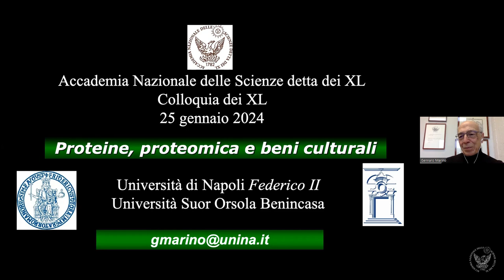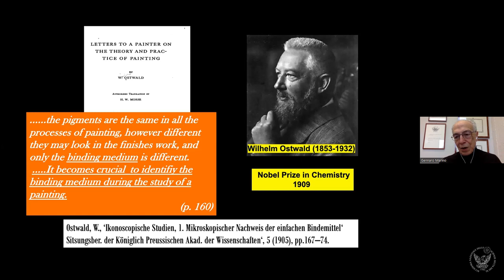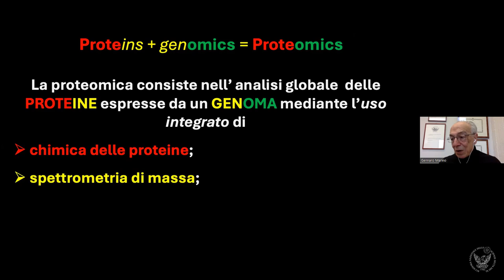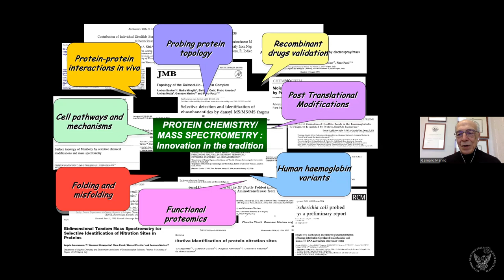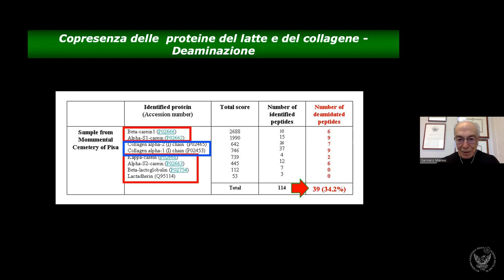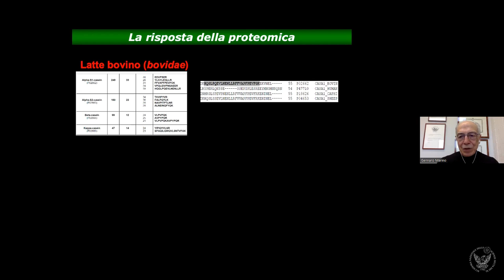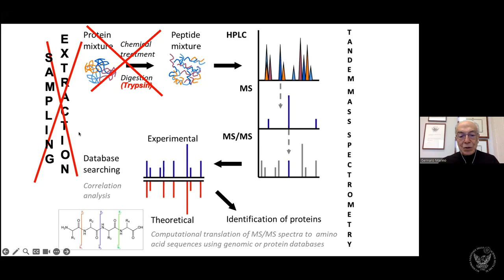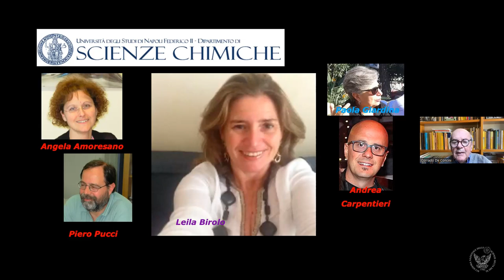Accademia delle Scienze detta dei XL - Colloquia dei XL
Proteine, Proteomica e beni culturali

Gennaro Marino
Prof. emerito dell'Università di Napoli «Federico II»
(già Professore ordinario di Chimica e Biotecnologie delle Fermentazioni).

L’identificazione e la caratterizzazione dei materiali di natura proteica nei manufatti artistici riveste un duplice interesse: ripercorrere, in termini oggettivi, le tecniche di lavorazione di un particolare dipinto; definire un eventuale programma di restauro e conservazione dell'opera in esame. I problemi analitici che bisogna affrontare, in questo tipo di studi, non sono comunque semplici a causa della quantità molto ridotta di materiale che viene generalmente resa disponibile per l'analisi, della possibile presenza contemporanea di materiali proteici di provenienza diversa, del possibile degrado del materiale originale in seguito all'invecchiamento e/o all'inquinamento. Questi aspetti saranno percorsi ed evidenziati nel corso di questo colloquio in cui si farà riferimento essenzialmente ai risultati ottenuti in quest’ultimo decennio dal gruppo di ricerca dell’oratore.

L'attività scientifica di Gennaro Marino ha riguardato aspetti che spaziano dalla catalisi enzimatica, alla chimica delle proteine, alle biotecnologie microbiche. Dal 1966 iniziò a occuparsi delle applicazioni della spettrometria di massa alla chimica delle proteine, divenendo uno dei pionieri in Italia degli studi e delle applicazioni di tale metodologia nel campo delle molecole biologiche. Creò, inoltre, un centro di riferimento internazionale di spettrometria di massa dotato di strumentazioni di avanguardia e una scuola di proteomica con allievi che occupano posizioni di rilievo in prestigiosi centri di ricerca in Italia e all’Estero. Più recentemente, Marino è stato il primo in Italia ad applicare la proteomica allo studio di manufatti di interesse dei beni culturali.